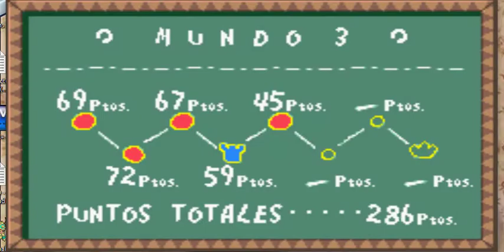Jugando Yoshi's Island #11 | Odio las cuevas | (3-5 y 3-6)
--Importante--
Hubiera durado menos, si no me hubiera atorado en buscar la cochina llave :(

Canción de Intro: Day6 - Days gone by
Canción de cierre: Day6 - Time of our life